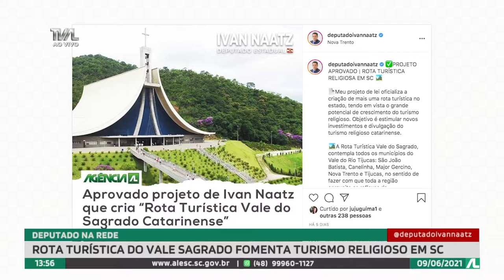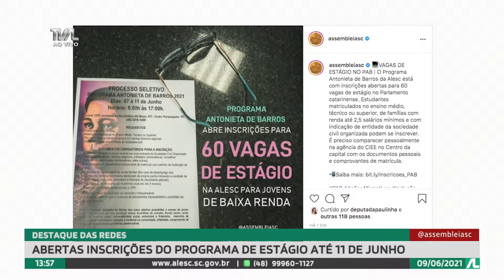Programa Conecta - 09/06/21